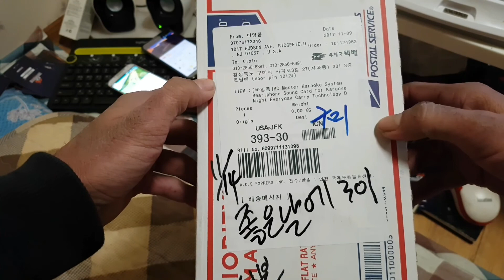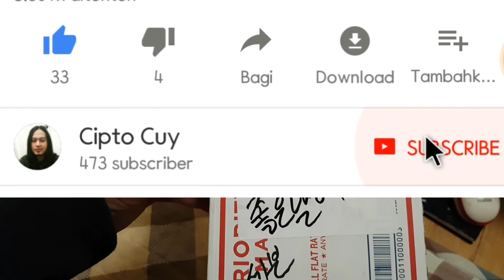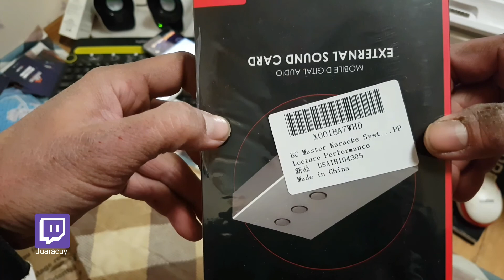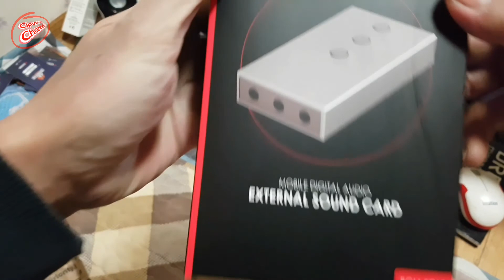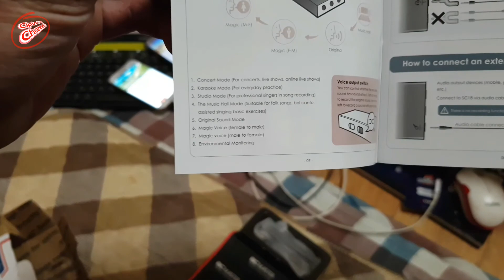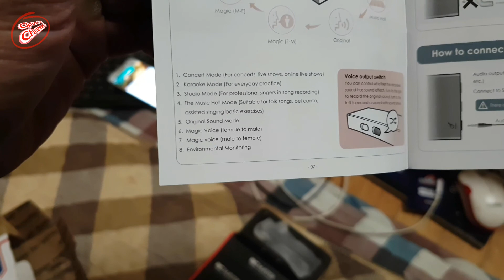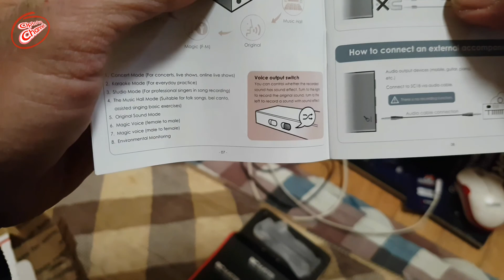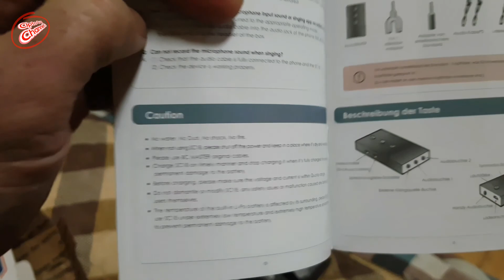SOUND CARD BUAT YOUTUBE||8 MODE SOUND EFFECT|| UNBOXING BC MASTER-MAGIC VOICE MASTER-ANDROID/PC OK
Selamat datang di Cipto Cuy channel.kali ini saya ripiu sound card yang Kern buat youtube,karaoke,MC dan live musik.perangkat ini berbahan alumunium dan mudah untuk digunakan gaez.tanpa kabel OTG alias langsung plug in play.perangkat ini punya 8 mode sound effect yang sangat magic gaes.tingggal klik ganti suara.ok langsung saja tonton vidionya mpe tuntas.dan yang belum subscribe silakan like and subscribe.untuk info Laen silakan kunjungi my sosmed dibawah ini:

PERANGKAT_________
HP__________SAMSUNG GALAXY S7edge
VIDEO EDITOR_______KIBE MASTER PRO MOD